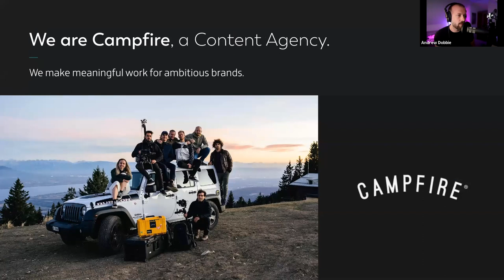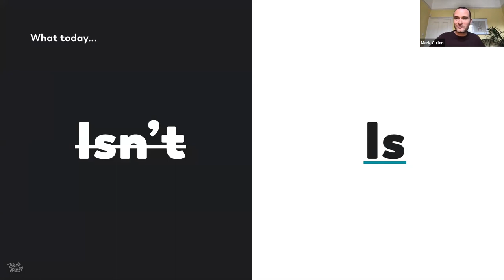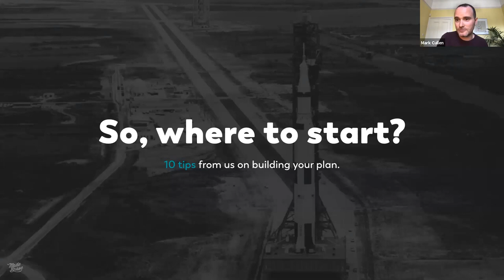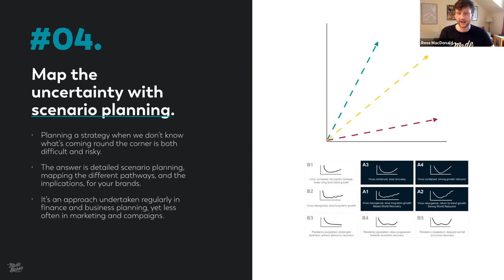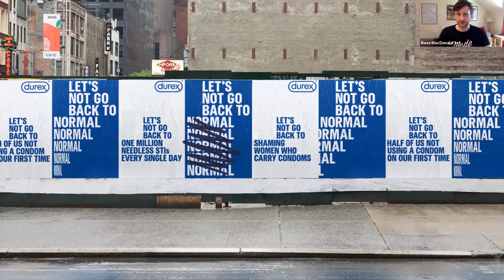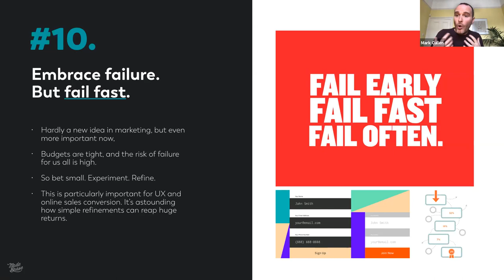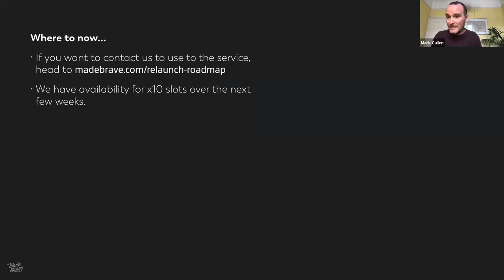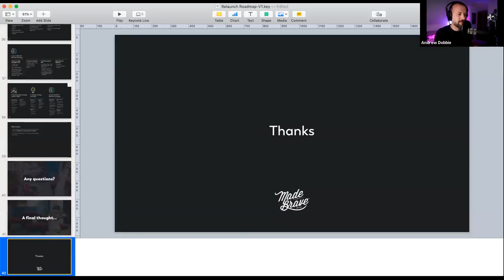Relaunch Roadmap Webinar: How to Build Your Post-COVID-19 Relaunch Roadmap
Things will get better. And when they do, you don’t want to be the last among your competitors to leave the ground. That’s why every business ought to have a post-COVID-19 strategy in place so they can accelerate out the other side bigger, bolder, and stronger than ever.

For this webinar we covered the importance of having a strategy in place and how you can build a post-COVID-19 relaunch roadmap for your business. We finished with some key takeaways and a Q&A!

Our hosts:
Andrew Dobbie - Founder
Mark Cullen - Head of Strategy
Ross Macdonald - Strategist
Keenan Erwin - Brand Manager